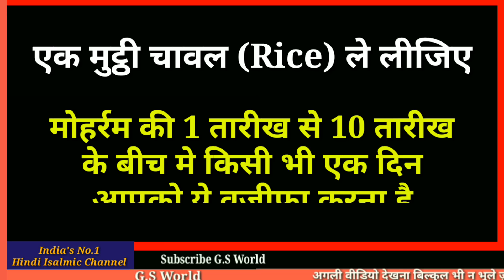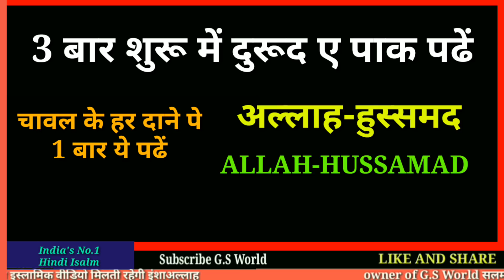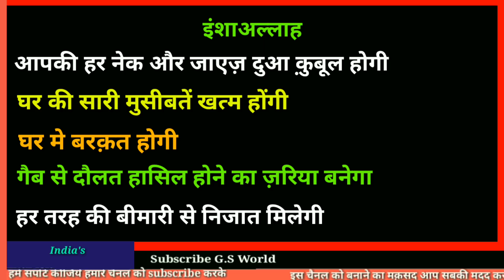Aag Jaisa Muharram Ka Wazifa || Har Dua Qubool Hone Ka Wazifa in Hindi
मुहर्रम का ख़ास वज़ीफ़ा
हर दुआ क़ुबूल होने का वज़ीफ़ा
1 मुहर्रम से 10 मुहर्रम का वज़ीफ़ा
अल्लाह सबको इसपे अम्ल करने की तौफीक़ अता फरमाये
अमीन
अल्लहुम्मा अमीन

अमीन
अल्लाहुम्मा अमीन